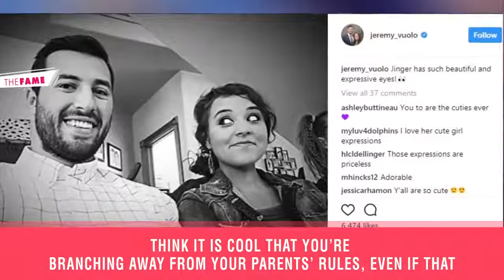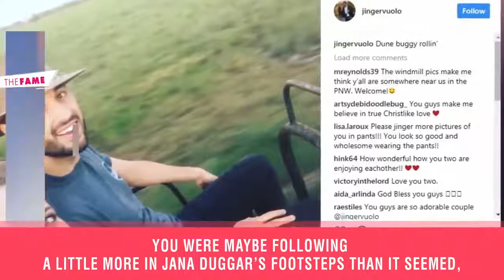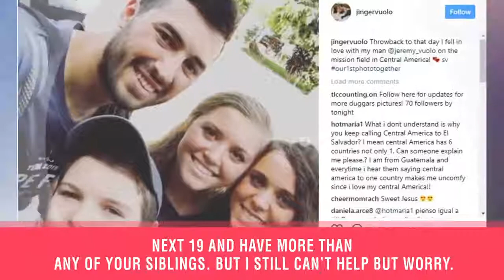Jinger Duggar And her husband Jeremy Vuolo Is Getting Children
Jinger Duggar along with her husband Jeremy Vuolo shared some private news: they are pregnant!  After 14 long months of marital bliss and child-free liberty